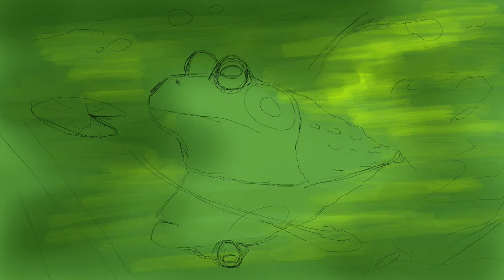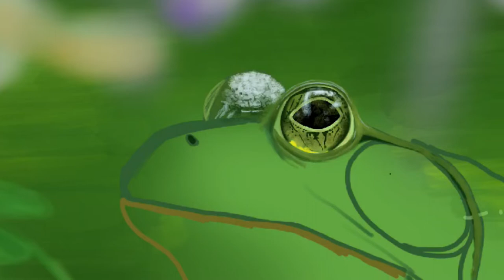Drawing a frog in a pond / iPad with Procreate / "Frog Meditation"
Time-lapse drawing of a frog in a pond done on an iPad using Procreate. Enjoy!